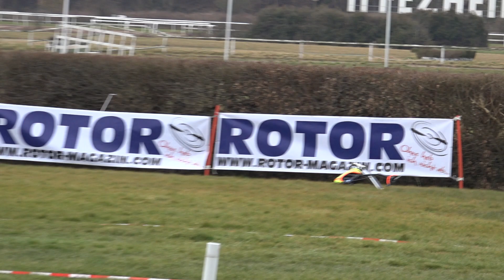ROTOR LIVE 2018 Kyle Dahl CRASH Logo 700